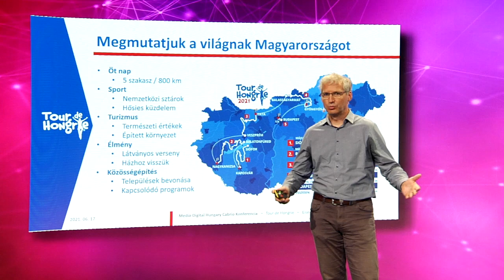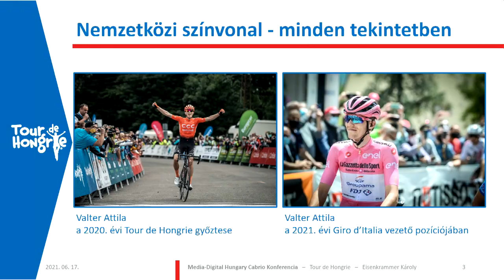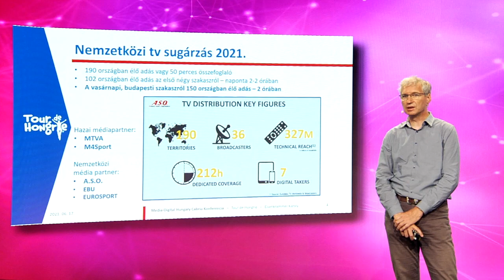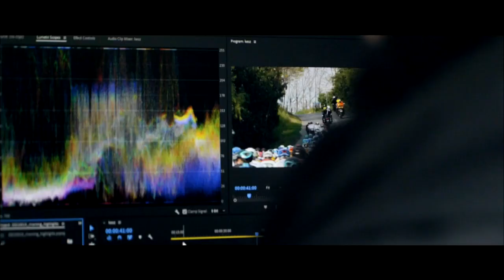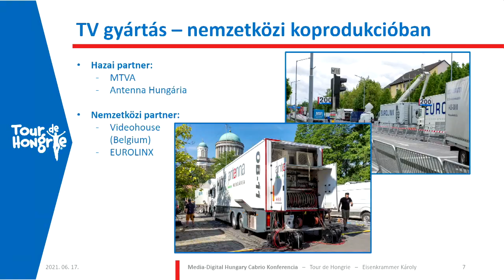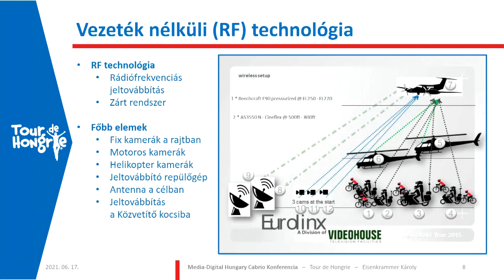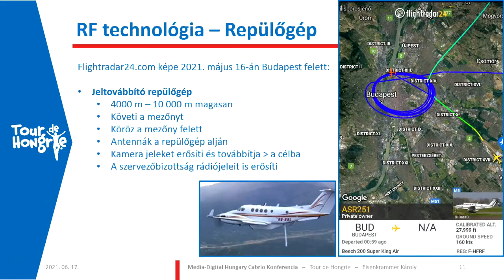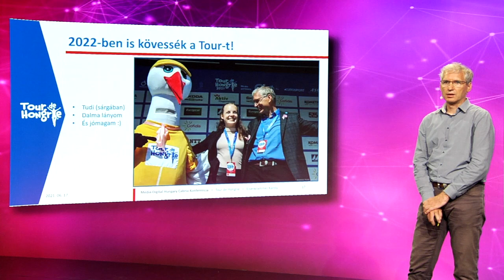Media-Digital Hungary:Eisenkrammer Károly (Tour de Hongrie):Televíziós közvetítés,ahogy mi csináltuk